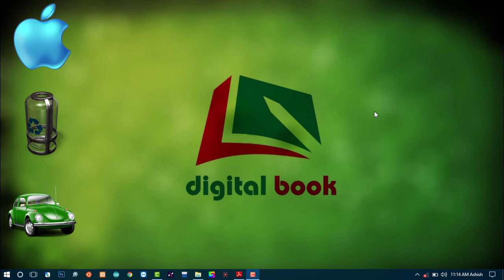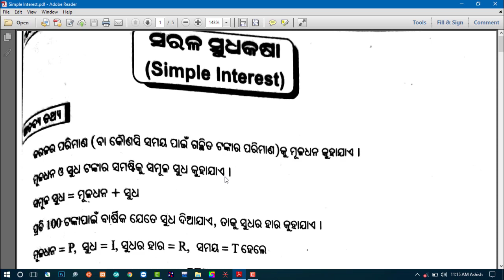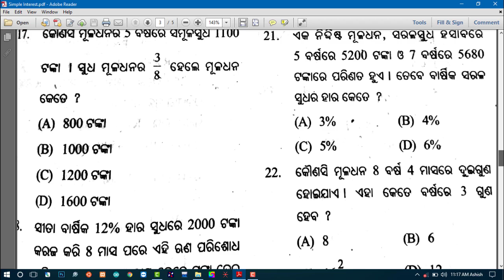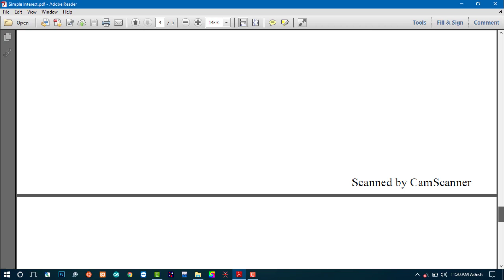Pathani Samanta Mathematics Scholarship 2019 | Simple Interest by digital book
About -

1.Mic for Voice Recording

2.Laptop in Low Budget below 35000 (Best)

3.Tripod for Camera